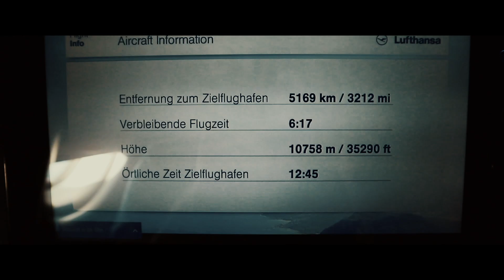U.S.A Road Trip - S A N • F R A N C I S C O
A photographers and also personal dream came true for me the whole last month. In september 2019 i visited the Southwest of America. We have been to Calfornia, Nevada, Utah and Arizona.

It was a really big adventure which i documented on video. The whole trip was a big long landscape phototrip. Which i started to plan month before.

The edited Pictures you can soon see at my portfolio website, facebook & Instagram.

Gear used for Video:
Canon m100 with 15-45mm
Zhiyun M2 Gimbal